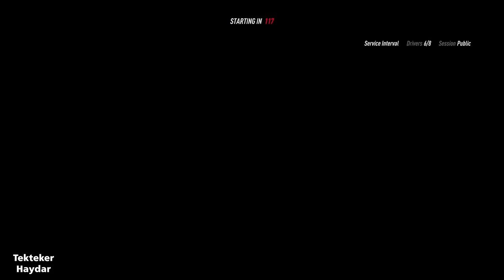Unutulmuş video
Bu videoyu 1.5 ay önce yüklemişim ancak yayınlamayı unutmuşum. MP'de sıkı bir yarış olmuştu.